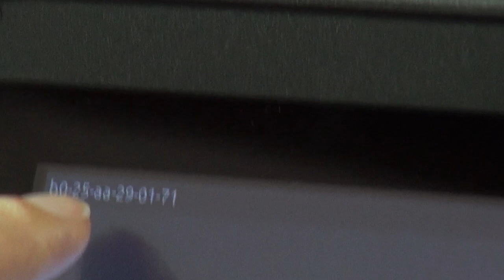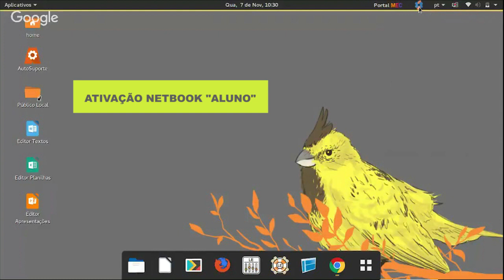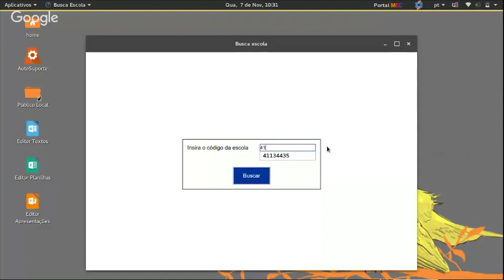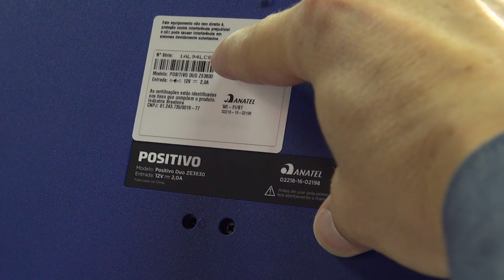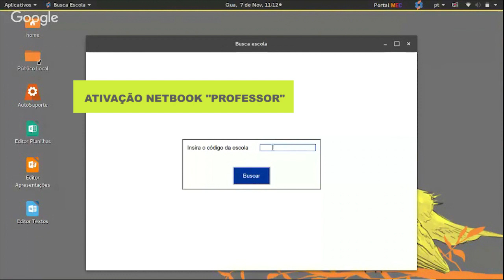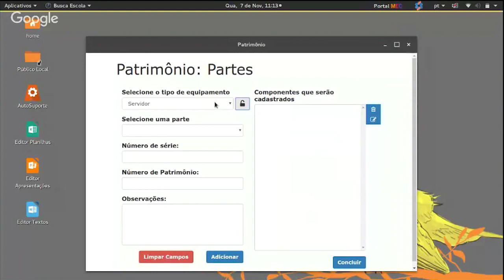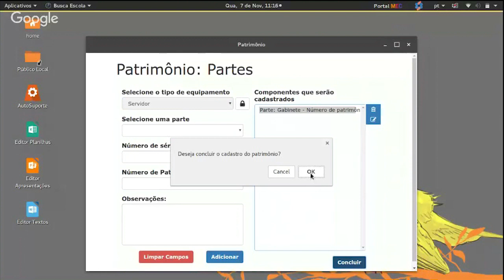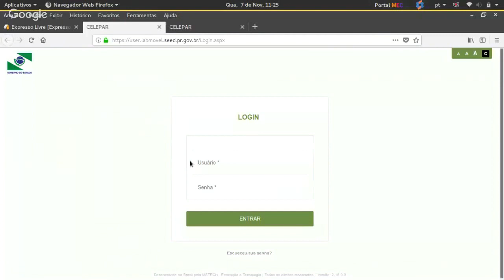Tutorial de Ativação do Laboratório Móvel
Este videotutorial tem por objetivo explicar o procedimento para ativação do Laboratório Móvel nas escolas.